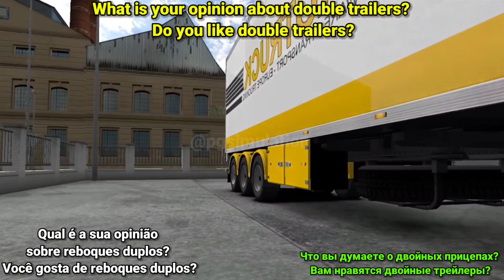🚚 NEW UPDATE - Double Trailer & Interior Accessories In Truckers Of Europe 3 New Update v0.38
Topics:
1) Double Trailer
2) Interior Accessories
3) Wip Details
many more

Keep Smiling. 😊

Your queries Tag:
Yalcin Senturk,
Truckers of europe 3 yeni güncelleme,
Toe3,